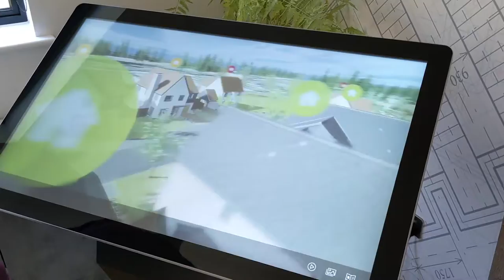Marmoset 3D: Key Features